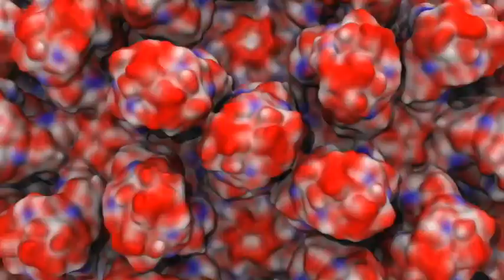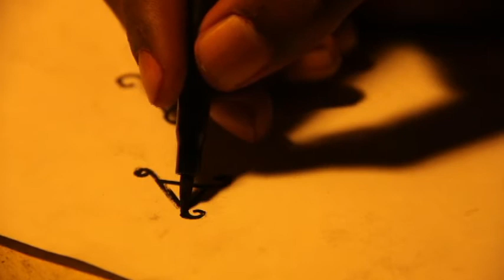'cause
How do you make a film without a script? Is it possible to create a movie experience that allows the user to control the story?

These are some questions that intrigued us and led us to make 'cause. The script is based on eight lines said at random by four separate individuals.